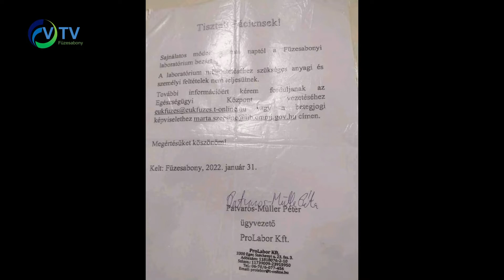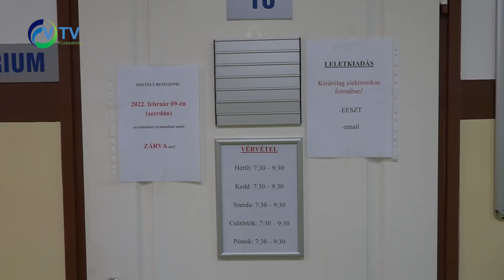Hétfőtől újraindult a szolgáltatás a laboratóriumban